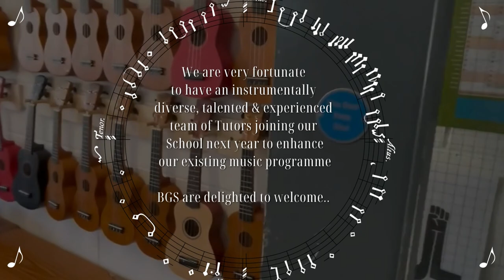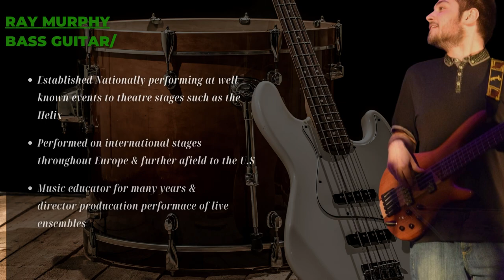BGS Music Programme